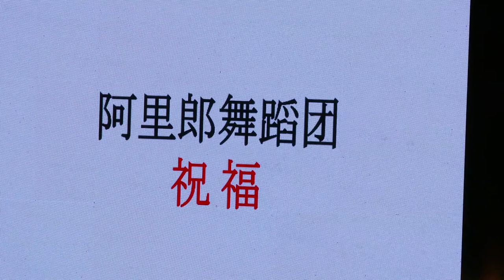아리랑 무용단(축복)제10회동아시아문회예술축제 인전송도 글로벌캠퍼스 19-10-26 영상감독 장털보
문화예술경연대회
인천송도 글로벌캠퍼스 19-10-26